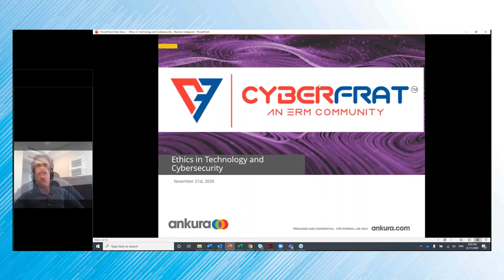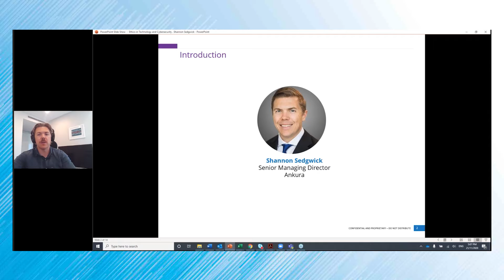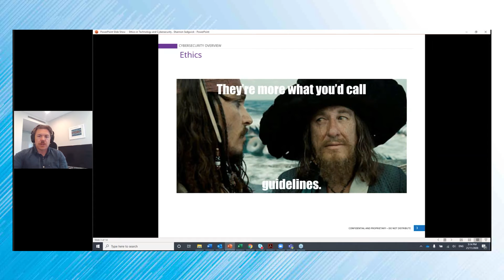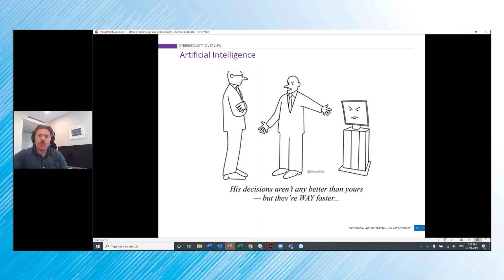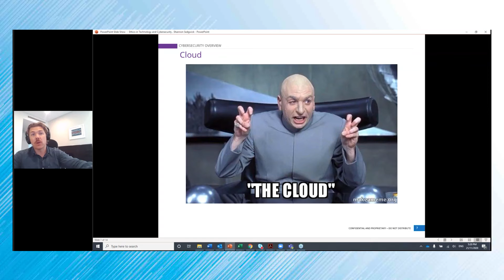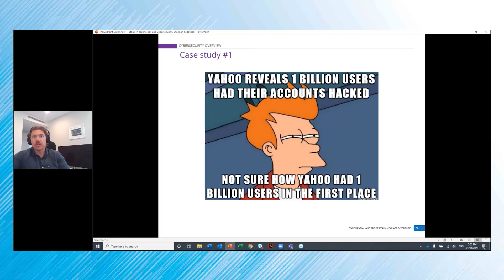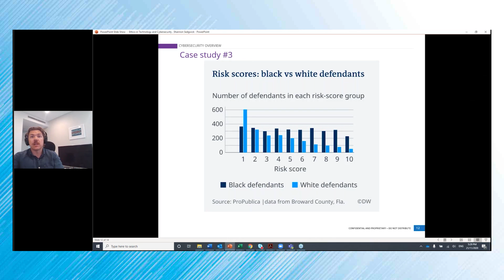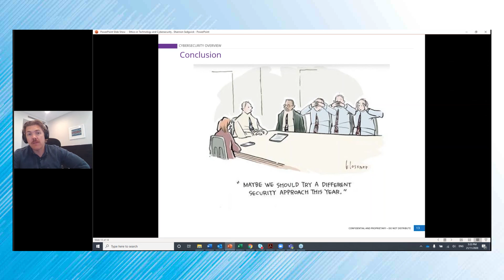Knowledge sharing webinar on Cybersecurity, Communication & Ethics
Watch out for the full webinar on Cybersecurity, Communication & Ethics PART 2 now!!!

Guest Speakers:
Shannon Sedgwick, Senior Managing Director, Ankura
Karissa Breen, Founder & CEO, KBI

Moderator:
Gaurav Batra, Founder & CEO, CyberFrat